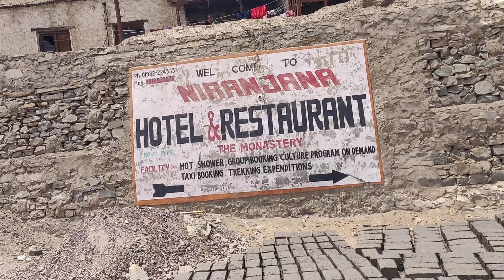The oldest monastery of ladakh ( MOON LAND OF INDIA ) || PemSu World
Thnk ew for watching guys .. 😘😘😘
I hope u guys like our video...

2.

3.

4.

5.

6.

7.

8.

9.

10.

11.

12.
mondaymotivation

14.

15.

16.

17.

18.

19.

20.

21.

22.

24.

25.

26.

27.

28.

29.

30.

31.

32.
nurseryrhymes

34.

35.

36.

37.

38.

39.

40.

41.

42.

43.

44.